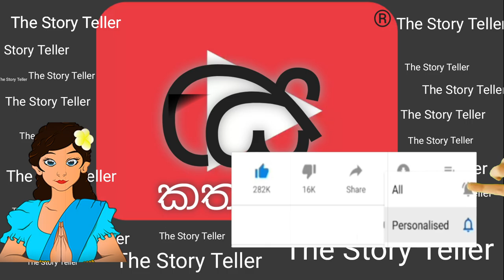ධාතුසේන රජතුමා සහ කලා වැව || King Dhathusena || Kala wewa || kathandara sl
ධාතුසේන රජු ක්‍රි.ව.455 සිට 473 දක්වා අනුරාධපුරය අග නගරය කර රාජ්‍ය කර වු ශ්‍රේෂ්ඨ සිංහල රජ කෙනෙකි. එතුමා ශ්‍රී ලංකාවේ මෞර්ය රාජ වංශයේ පළමු රජුයි . එතුමාගේ රාජ්‍ය පාලන කාලය තුල විශාල වාරි කර්මාන්ත 18 කරවන ලදි. යෝධ ඇළ, කලා වැව, එතුමා කරවු වාරි කර්මාන්ත වලින් ප්‍රධාන කිහිපයකි.
එතුමා විසින්වැ ඉදිකල  කලා වැවෙහි වට ප්‍රමාණය සැතපුම් 40ක් (කි.මි. 64.4) පමණ වන අතර මුළු වර්ගඵලය වර්ග සැතපුම් 7 ක් (වර්ග කි.මි. 18.1) පමණ වේ, මෙය කලා ඔය හරස් කොට ඉදිකර ඇත